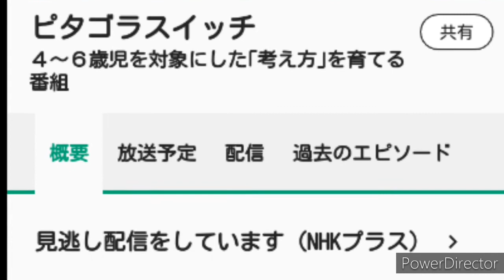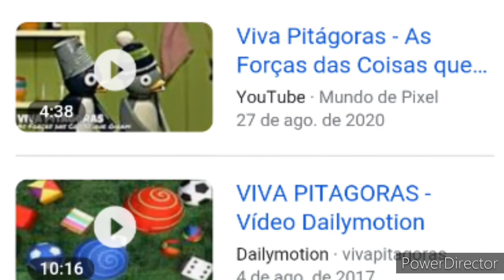VIVA PITÁGORAS! - Programa EDUCATIVO japonês que você deve ter ESQUECIDO o nome!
Fonte: Wikipedia
Entre no site e BAIXE GRATUITAMENTE O PDF do livro FLORA VITÓRIA - A ORDEM DAS COISA:

"A baiana Vitória recebe da Rainha Nicole, a Medalha da Ordem e sente que pode fazer muitas coisas, até que é reconhecida pelo Reino de Visano." Uma obra escrita em prosa mas que também contem poemas e ilustrações feitas por mim mesma.